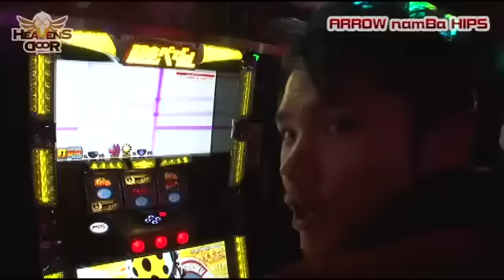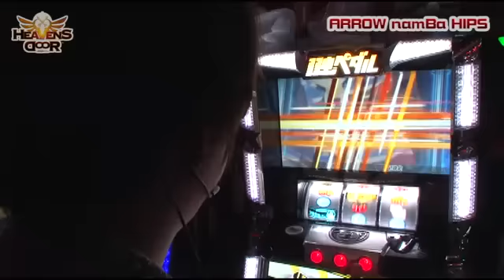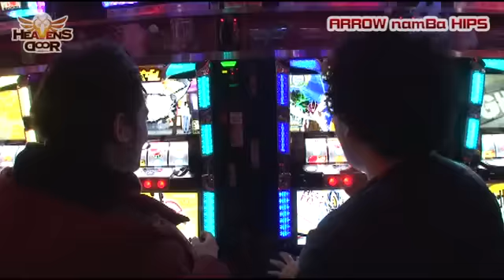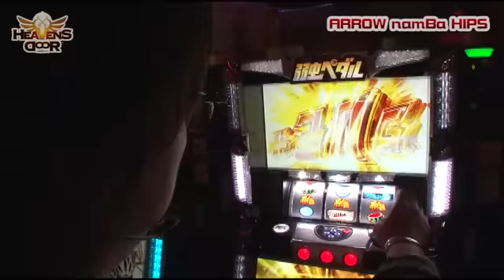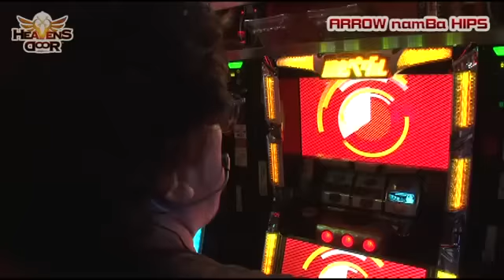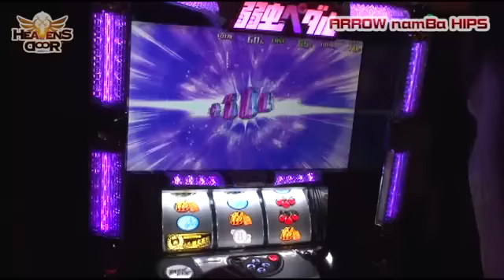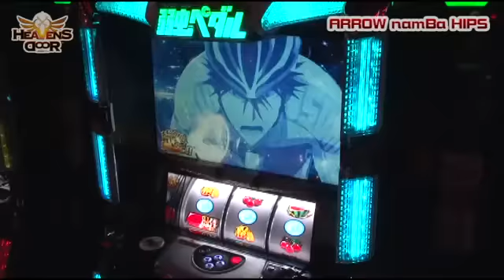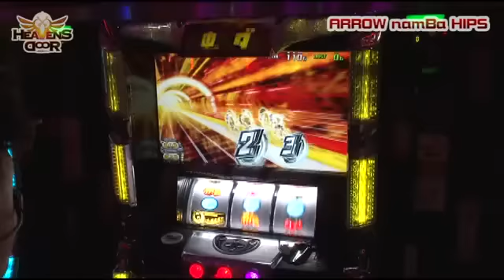HEAVENS DOOR 第134話(4/4)【ＴＶアニメーション弱虫ペダル】《木村魚拓》《ジロウ》《トメキチ》[ジャンバリ.TV][パチスロ][スロット]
ジロウは爆乗せ、魚拓は鬼乗せ!!そして、おいてけぼりのトメキチ!!…だったが、遂にトメキチにも輝くチャンスが訪れる!!全員バカ乗せして大勝ちする事は出来たのか!?

■実戦台：ＴＶアニメーション弱虫ペダル